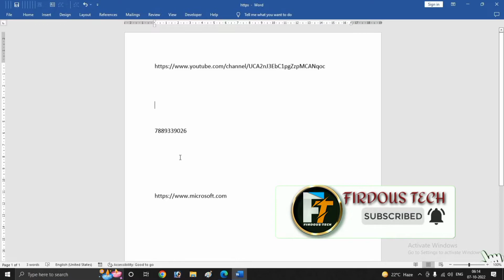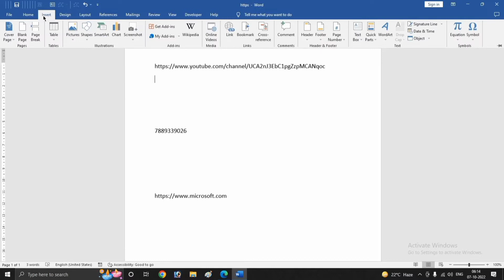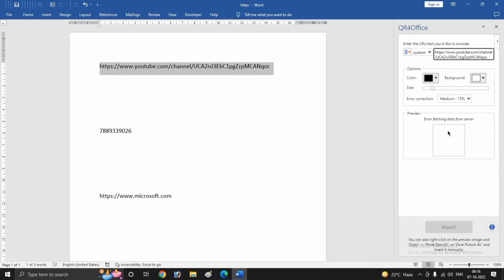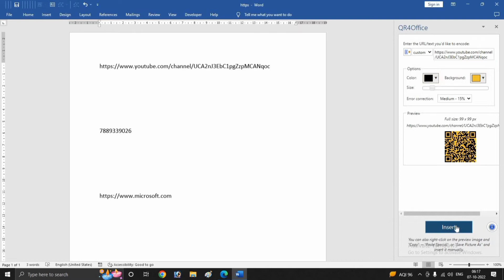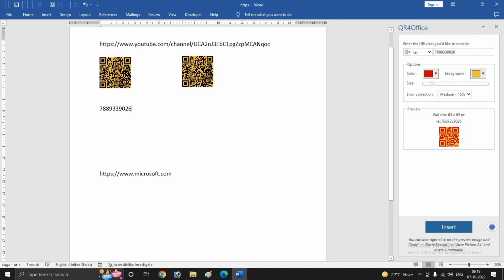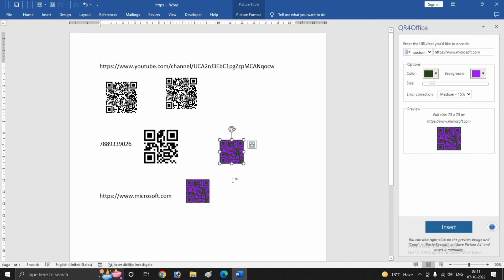How To Create QR CODE in Microsoft Word | MS Word Mai QR CODE Kaise Banate Hai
About This Video:- Dosto is video mai maine apko bataya ki Microsoft Word mai QR CODE Generate kaise krte hai. Without any payement. Umeed hai apko mera ye video pasand aayega. Thank u so much.

                                               mibextid=ZbWKwL